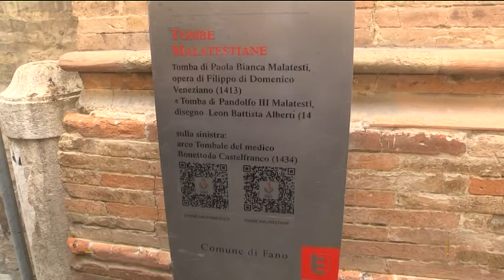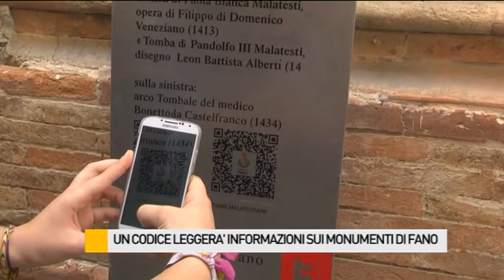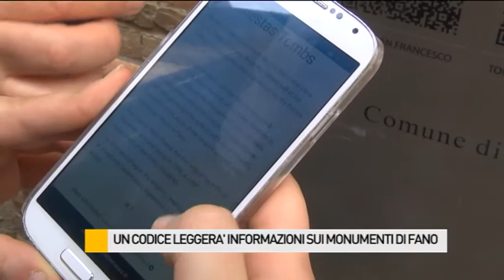Un codice leggerà informazioni sui monumenti di Fano